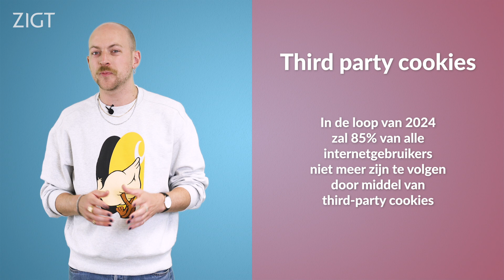Meer privacy met contextueel adverteren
Ben jij klaar voor de cookiepocalypse? Google doet third-party cookies in de ban, wat grote gevolgen zal hebben voor de manier waarop adverteerders potentiële klanten bereiken. Gelukkig zijn er goed werkende alternatieven voor tracerende cookies, en deze video gaat in op één daarvan: contextueel adverteren. Aan de hand van een rapport van IEPA en onderzoeken van IAS legt Bobby uit waarom contextueel adverteren zo'n goed idee is.